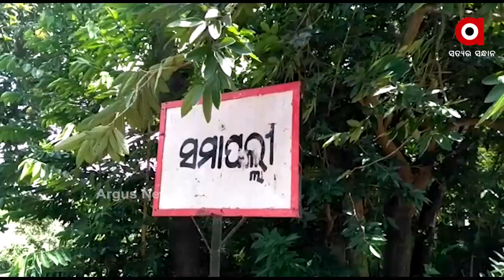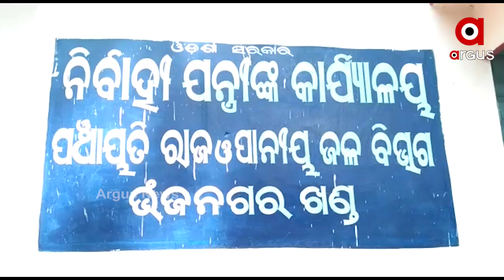ପାଣି ପାଇଁ ଯିବାକୁ ପଡୁଛି ମାଇଲ ମାଇଲ ବାଟ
ପାନୀୟ ଜଳର ସୁବିଧା ପାଇଁ ରାଜ୍ୟ ସରକାର ବିଭିନ୍ନ ଯୋଜନା ମାଧ୍ୟମରେ କୋଟି କୋଟି ଟଙ୍କା ଖର୍ଚ୍ଚ କରୁଛନ୍ତି । ହେଲେ ଆଜି ବି ଅନେକ ଗାଁର ଲୋକେ ପାଣି ପାଇଁ ହାହାକାର ହେଉଛନ୍ତି । ଯାହାର ଜ୍ୱଳନ୍ତ ଉଦାହରଣ ଦେଖିବାକୁ ମିଳିଛି ଗଞ୍ଜାମ ଜିଲ୍ଲା ଭଞ୍ଜନଗରରେ .